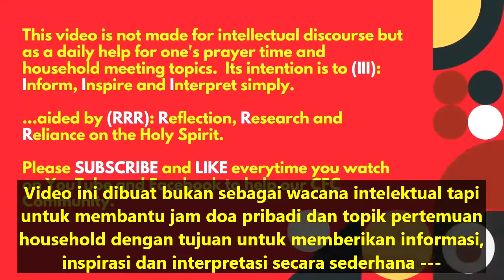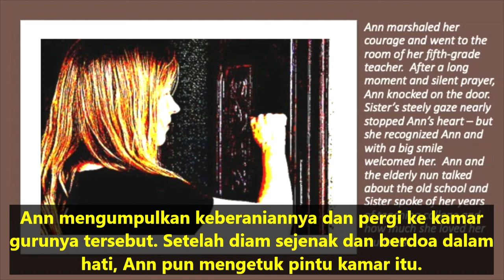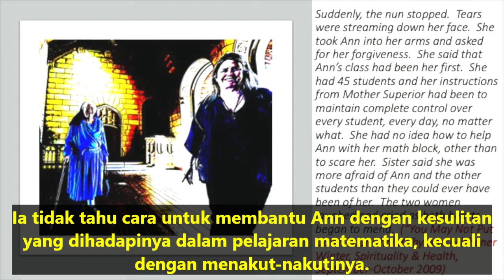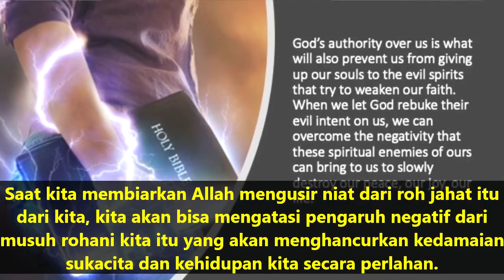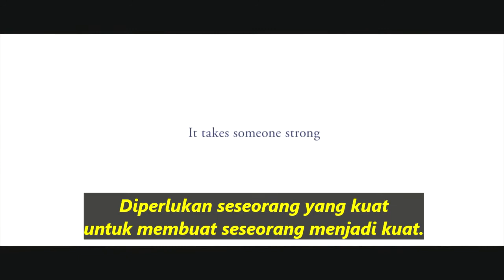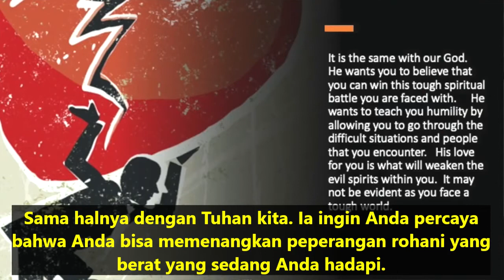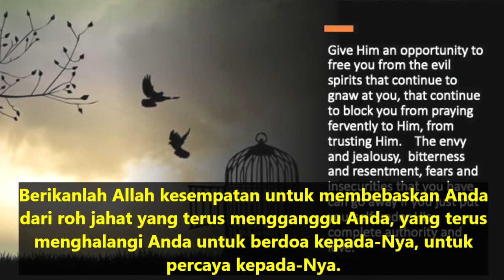Renungan Harian CFC - 31 Januari 2021 (dengan teks Bahasa) oleh Ketua CFC Bro. Bong Arjonillo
TOPIK: Apakah Anda pernah mengalami kasih yang tegas?